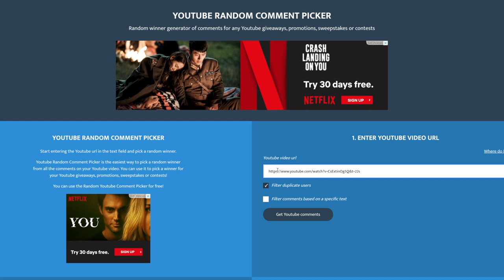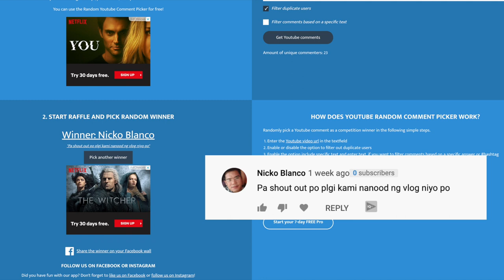DIANNE MEDINA & RODJUN CRUZ WEDDING VLOG PART 1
If you want to know more about us, you can follow our personal accounts! Or just message us! We'd love to hear your comments, opinions, questions and etc :)

- For kid friendly videos: Toy Reviews, Family, Adventures and more!

THANK YOU SO MUCH! LABLAB!

ANO KAYA PWEDE NAMIN GAWIN FOR OUR NEXT VLOG???